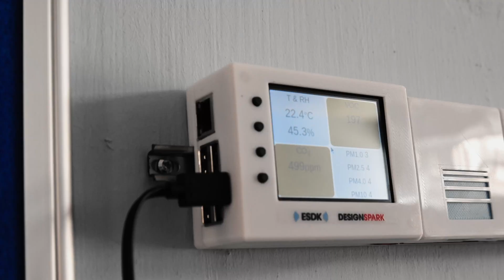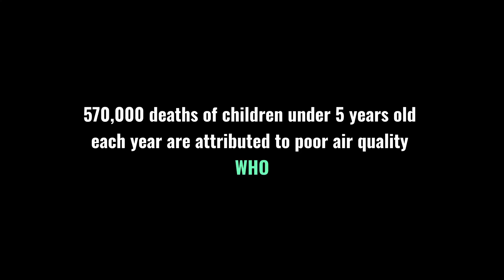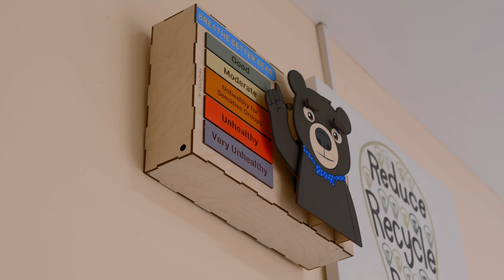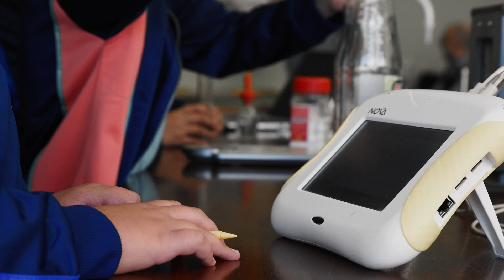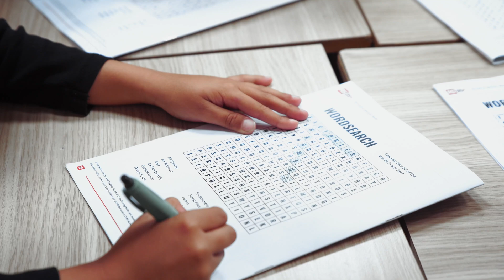Breathe Better Bear – The Malta Story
The Breathe Better Bear evolved from the Air Quality project, launched through DesignSpark, who donated 50 ESDK kits to makers and influencers to work on the challenge to raise awareness of poor air quality.

It was recently reported in The Times Malta that pollution on the island was among the worst in Europe, the biggest source of this pollution was vehicle emissions in urbanised areas. Ten schools in Malta were selected to take part in the project and the Breathe Better Bear was installed in common areas, making it easier for students to interact and visibly monitor their data.

Gathering the readings over time, the students and teachers alike, were able to gain valuable insight on what is happening in their local atmosphere, with the opportunity to compare the findings with other schools across the islands and further afield.

There is continued interest from even more schools to participate. Through innovation, they are able to understand and compile robust information to raise their concerns with local government and help to influence change for the future.

Or for more information on all the DesignSpark Air Quality Projects